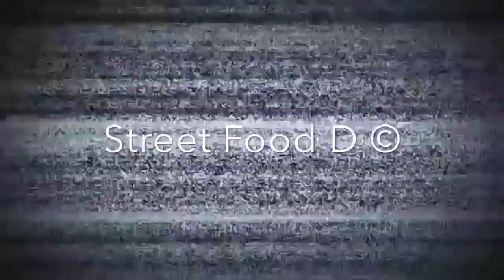Street Food | Street Food Russian ©️ 2019